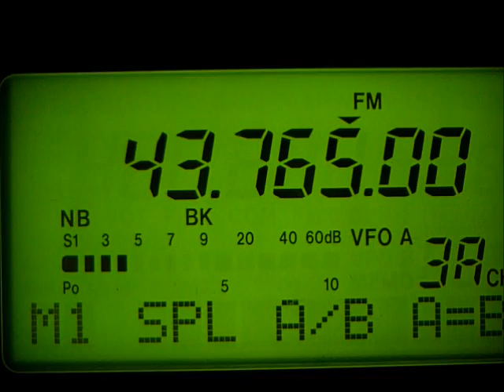Unid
Unidentified signal as heard at PY2ZX GG66nt. It sound like digital satellite packet but ideas are welcome. March, 24; 2011.